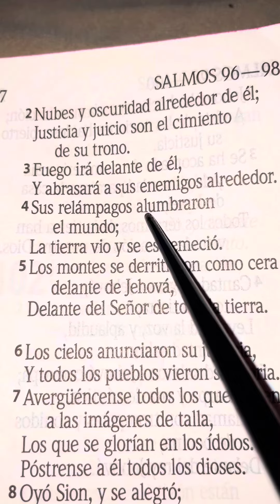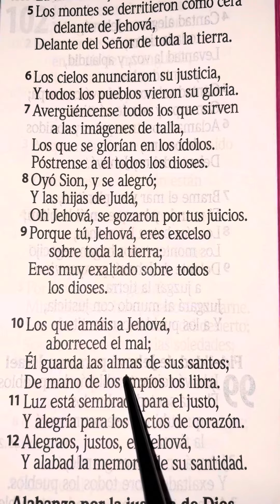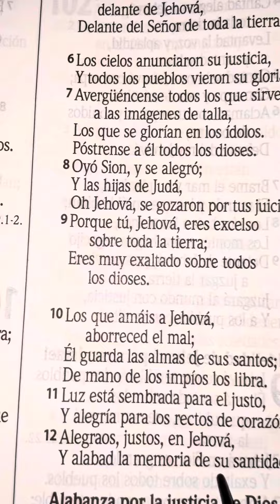amen 🙏 salmos 97